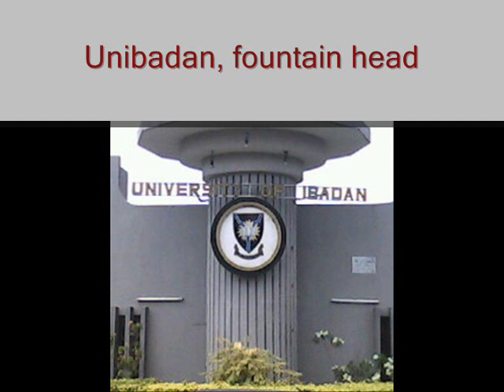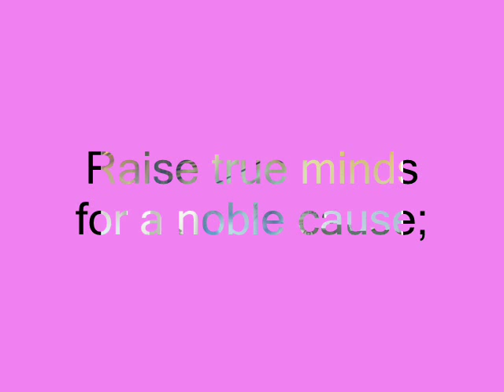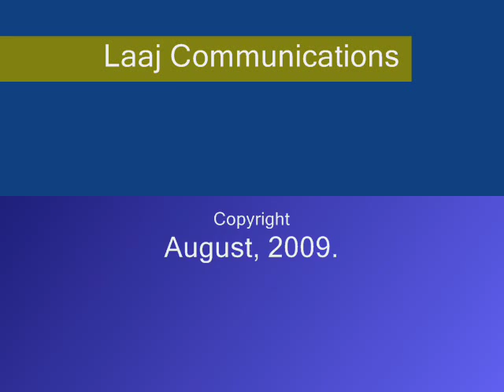1 University of Ibadan Anthem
This anthem, THE FOUNT tells a story of the founding fathers for education in our clime. It is easier to learn the tunes and words. This compilation into video format was my little contribution as an undergraduate of the institution during one of the many 'strikes'. Enjoy it.